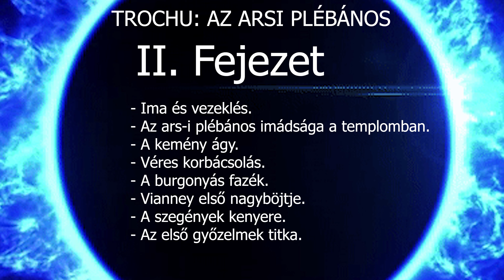Trochu: Az arsi plébános 2. rész II. Fejezet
Itt elkezdődik Arsban a hosszú és fáradságos munka a lelkek megnyerésére.

Felvétel és videó készült: 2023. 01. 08.